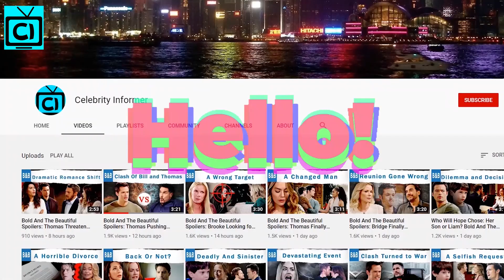Bold and the Beautiful Spoilers: Hope & Flo Vicious Showdown, Logan Fam At War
Bold and the Beautiful Spoilers: B&B fans, it looks like things are going to get interesting in the days to come. As the spoilers say, Thomas Forrester will try his best to make Brooke Logan see that he has changed. But will she ever believe that? And Hope Logan needs a friend and may find a good one in the days to come. Flo Fulton will have some surprising requests for Hope. But will the two be able to connect after what had happened in the past in B&B?